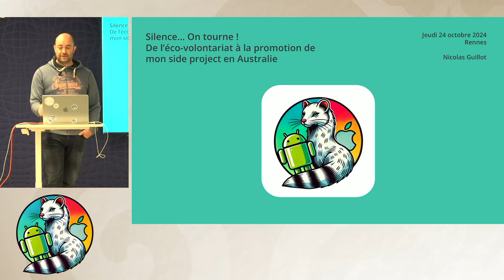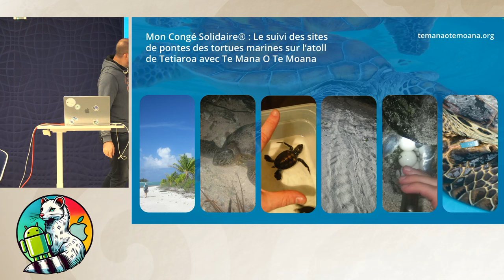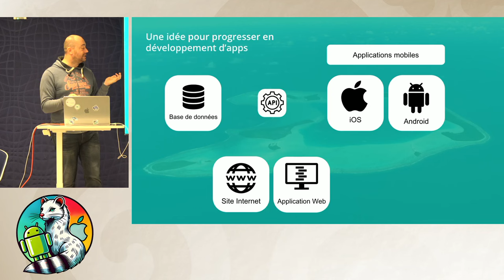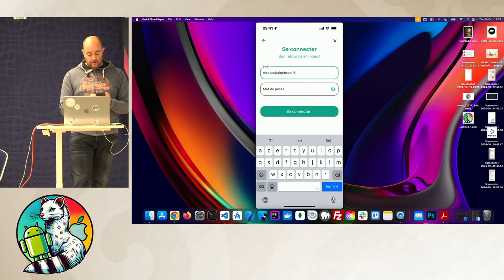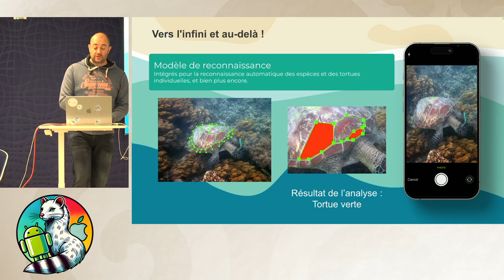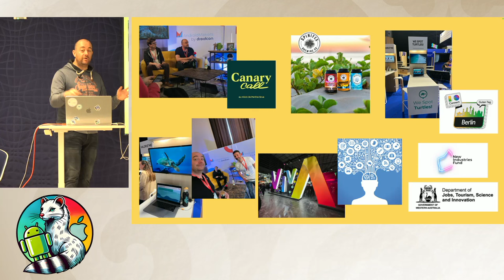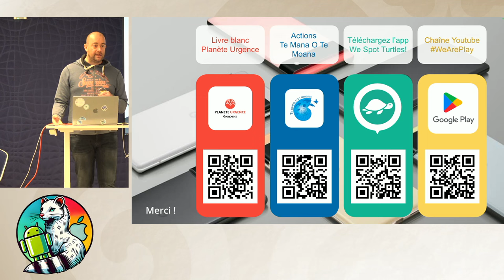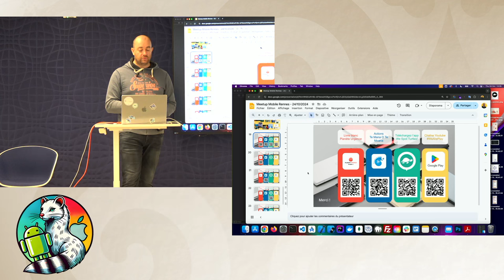[Mobile] De l'éco-volontariat à la promotion de mon side project en Australie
Silence... Ça tourne ! : De l'éco-volontariat à la promotion de mon side project en Australie

Nicolas Guillot: Développeur d’applications multiplateformes | Formateur Flutter | Co-organisateur Meetup Flutter Nantes | Créateur du projet We Spot Turtles!

Découvrez mon parcours atypique de développeur mobile, qui débute par une mission d'éco-volontariat consacrée à la protection des tortues marines sur l'atoll de Tetiaroa en Polynésie française.

Suivez l'évolution de cette aventure, des plages ensoleillées en passant par mon canapé, jusqu'à l'Australie Occidentale, où mon side project prend vie dans le cadre de la campagne WeArePlay de Google.
Mon side project est devenu une aventure extraordinaire où j'ai appris énormément de choses et j'ai rencontré des personnes formidables. Je suis heureux de pouvoir utiliser mes compétences pour faire la différence et j'espère que mon histoire inspirera d'autres personnes à se lancer dans des projets qui leur tiennent à cœur.